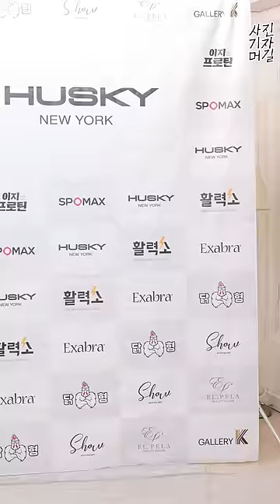[8K] 모델 한나은2 (Han Naeun )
모델 한나은이 23일 오전 서울 강남구 쇼스튜디오에서 진행된 '맥스큐 4월호' 표지모텔 촬영 현장공개에서 포즈를 취하고 있다.